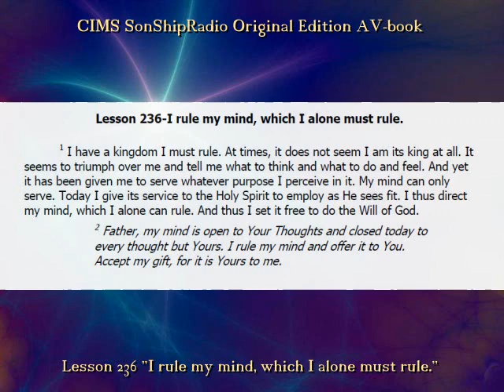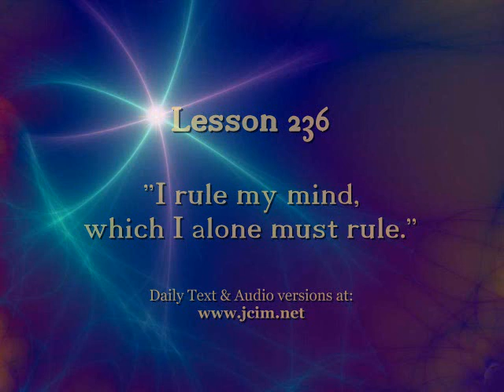Original Edition Lesson 236 -- CIMS SonShipRadio OE (av)